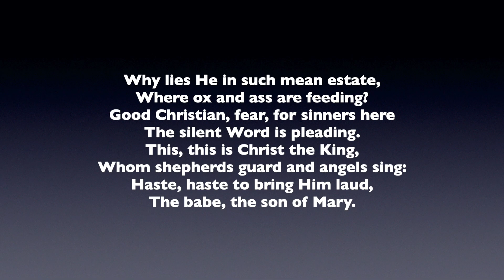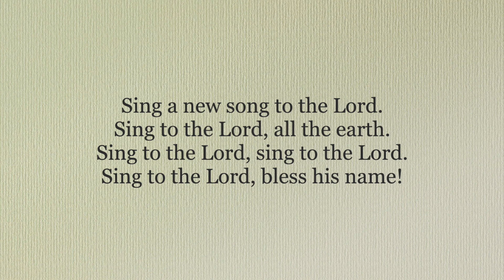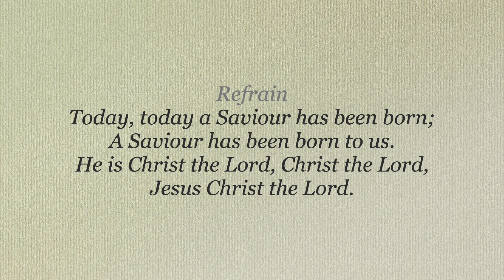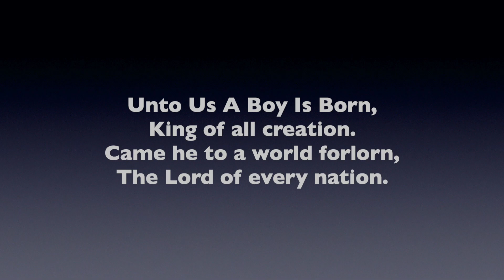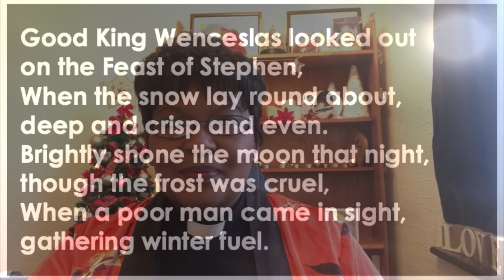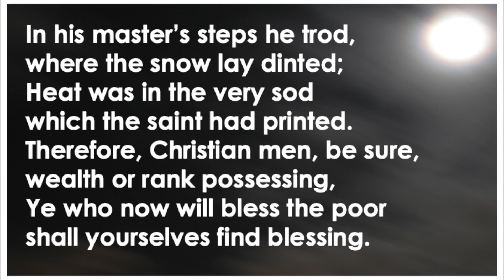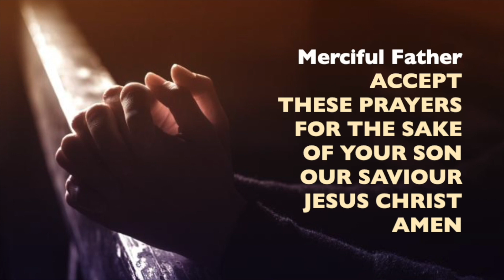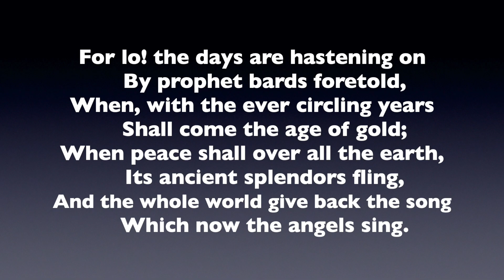MORNING PRAYERS ON THE SECOND SUNDAY AFTER CHRISTMAS, 3RD JANUARY 2021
Every Sunday morning at 0800 GMT we offer online a short service of readings, prayers and music. Welcome! Let us worship God.